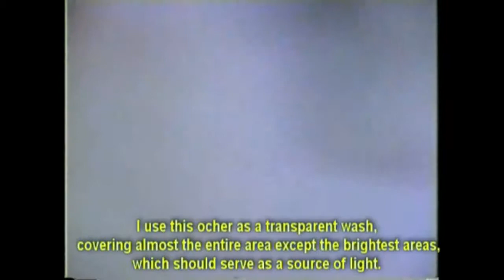2 - Ksenia Pokrovsky writes the face of St. Stephen the Protomartyr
Ksenia Pokrovsky (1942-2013) was filmed in 1993 when she worked on the iconostasis for St. Andrew Orthodox Church (Lexington, KY).  While working on the face of the Holy Apostle Philip, she was recording explanations of the entire process of "ochering" (lighting the face), step by step, i.e., what she does, how she does it, and why.

This is the second part of the film.  In the first part, she does exactly the same procedure on the face of St. Philip the Apostle.